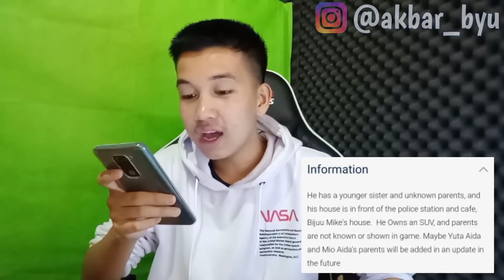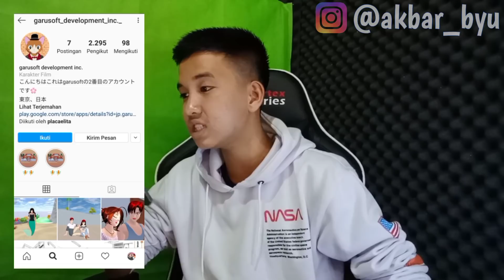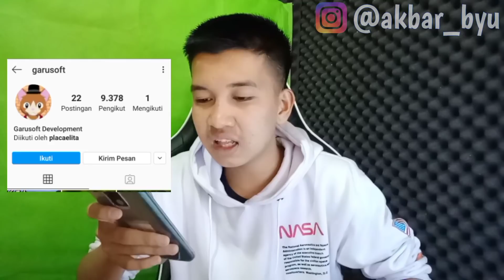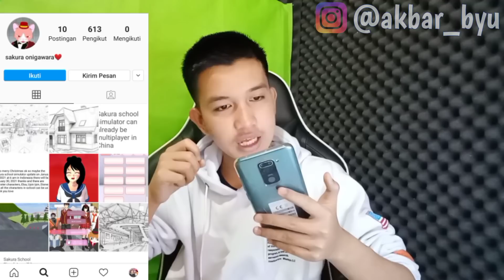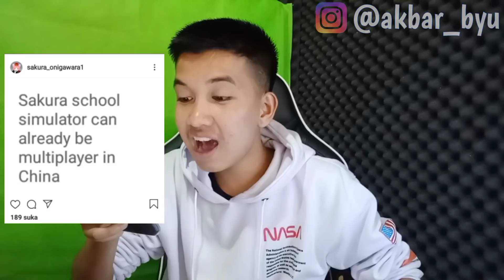UPDATE SAKURA SCHOOL SIMULATOR!! ADA KARAKTER BARU DAN KUCING BARU!! LANGSUNG DARI GARUSOFT ASLI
UPDATE TERBARU SAKURA SCHOOL SIMULATOR!! .. Hmmm cukup penasaran kan,
Semoga video ini dapat menjawab rasa penasaran kalian. See You in my next video

Terima kasih teman teman udah baca deskripsi, silahkan kalian komen dibawah jika kalian pngn request video apa yang kalian suka

milk tea
Firly channel

TUTORIAL SAKURA SCHOOL SIMULATOR
TUTORIAL TERBARU SAKURA SCHOOL SIMULATORll